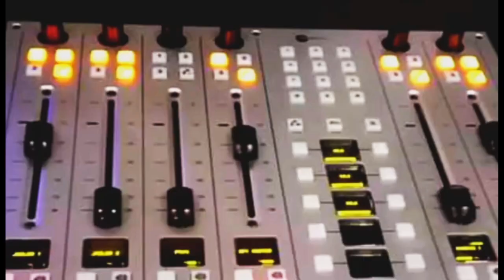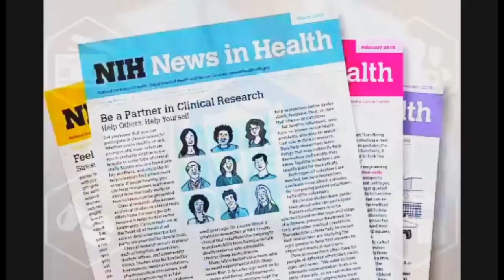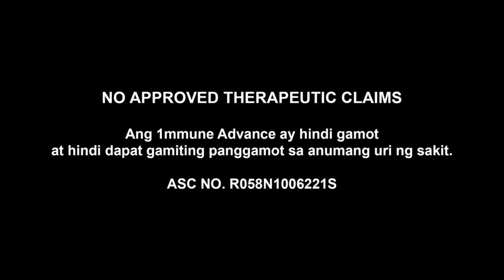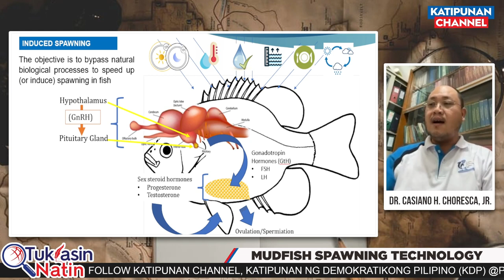Mudfish Spawning Technology | TUKLASIN NATIN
Topic: Mudfish Spawning Technology | TUKLASIN NATIN
Host: Cathy Cruz
Guest:
Dr. Casiano Choresca, Jr.
Career Scientist I
National Fisheries Research and Development Institute

Dr. Casiano Choresca, Jr. finished his BS in Fisheries major in Aquaculture at the Iloilo State University of Fisheries Science and Technology as a DOST-SEI Scholar and Cum Laude.
He also completed his Master's and Doctore of Philosophy in Veterinary Medicine (Aquatic Medicine) at the Seoul National University.
His current researches are in biotechnological approaches in the production of mudfish (Channa striata), induced breeding of Climbing Perch Anabas testudineus using induced spawning hormones, and promoting aquaculture technologies in freshwater fish.

Kung nagustuhan ninyo itong palatuntunan o may nais kayong ibahaging impormasyon o hiling na nais kong talakayin, mag mensahe lang dito o magpadala ng sulatroniko o email sa bdtradioproductions@ .

Para sa kabutihang loob na makapagbibigay inspirasyon sa aming team na gumawa ng marami pang palatuntunan at Live:

Maria Catherine C. Suba
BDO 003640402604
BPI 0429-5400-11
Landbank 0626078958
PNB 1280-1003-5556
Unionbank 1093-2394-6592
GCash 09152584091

Hayaan lang po ang mga ads, tulong nyo na lang po sa akin.

2. “It’s fair use” No copyright is claimed and to the extend that material may appear to be infringed, I assert that such alleged infringement is permissible under U.S. and Philippine copyright law.
3. This video is not associated with any company or products mentioned on the video.
4. No intention to infringe photos or audio used in this video.

Item ID:                         NMHWLP5
Author Username:                 guitarsstate
Licensee:                        Eexxaever Archivido
Registered Project Name:         KDP
License Date:                    March 29th, 2019